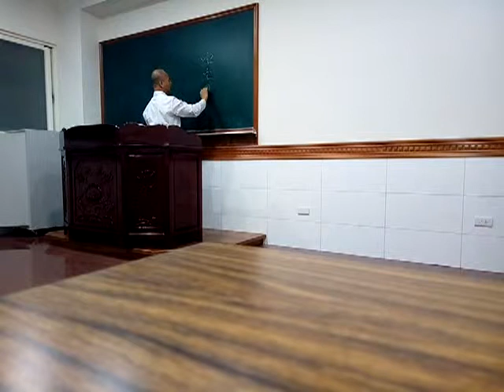VID 20190306 215803愛祥佛堂六祖壇經班三位領任講解行由品第一